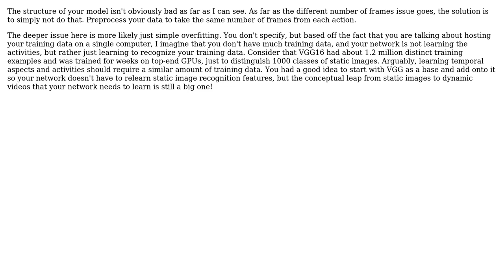Image sequence training with CNN and RNN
With thanks & praise to God, and with thanks to the many people who have made this project possible! You are responsible for your own actions.